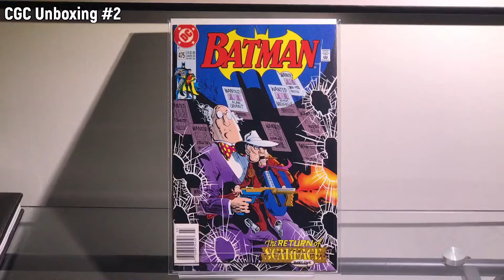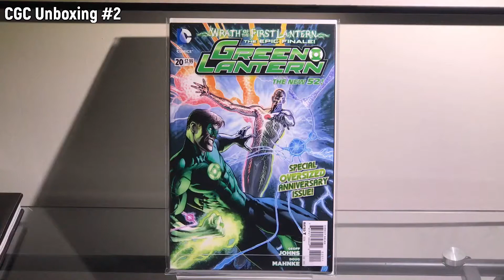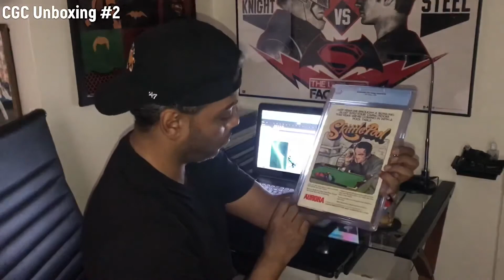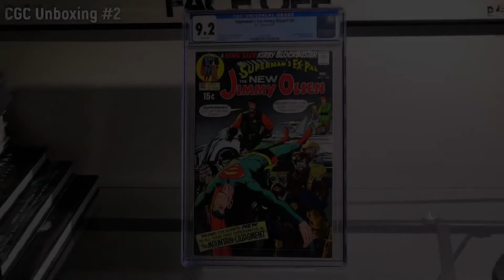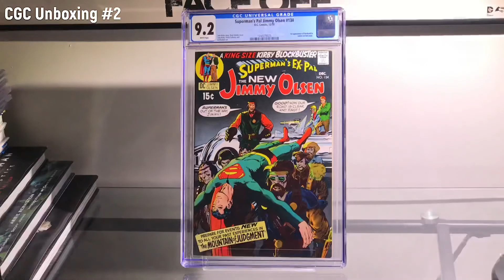CGC Unboxing #2 and Comic Book Haul #12 The First Appearance Key Grail of a SUPER Villain Episode 36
In this little bundle of joy. We have a small comic book haul #12 full of first appearances which I picked up through EBay as well through Facebook Live Auctions by Bulletproof Comics (link below). Followed by a CGC unboxing #2 of a SUPER villains first appearance! A birthday gift to myself, from myself lol in the form of beautiful comics!

Bulletproof Comics Facebook Live Auctions every Monday, Tuesday, and Fridays at 6pm